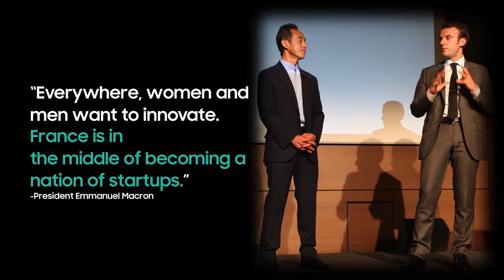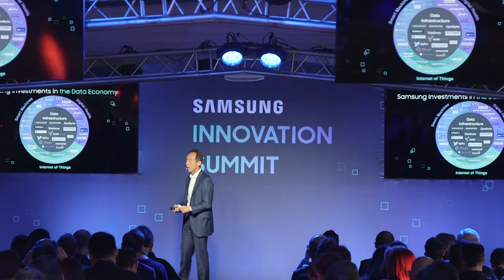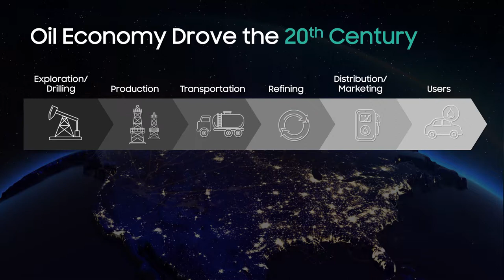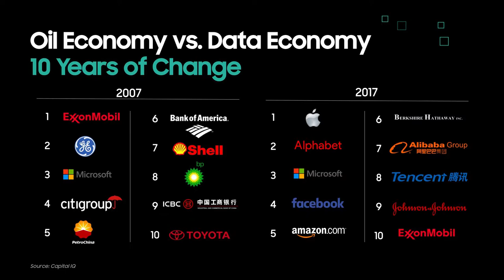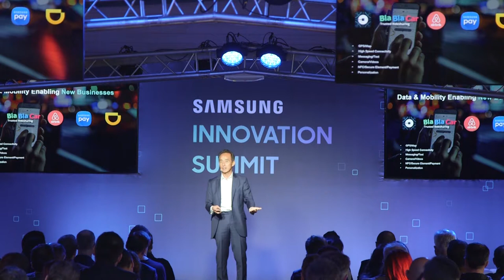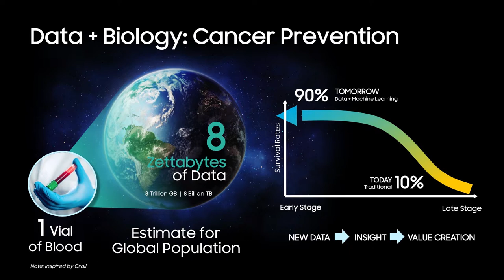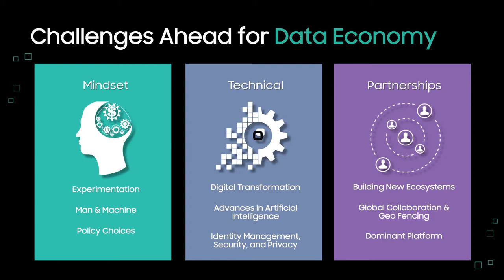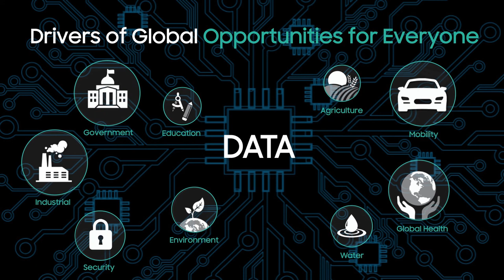Paris Innovation Summit: Young Sohn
At the 2017 Samsung Innovation Summit in Paris, Samsung Electronics President and CSO Young Sohn speaks on driving innovation in the data economy.